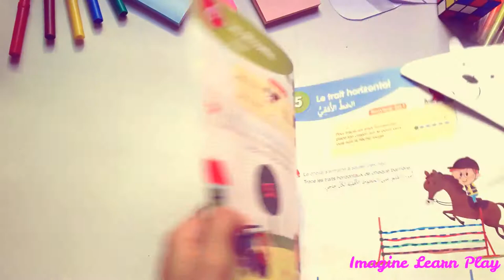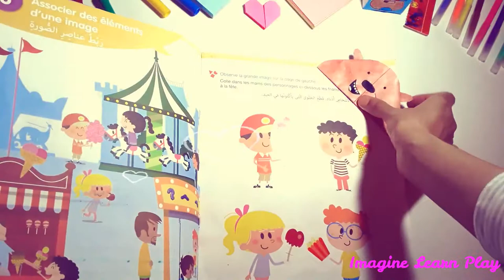WeBareBears Les 3 ours mignon -Origami- Marque de page ( We Bare Bears)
SALUT !

We bare bears ( GRIZZLY, PANDA et POLAIRE ) Origami  marque de page ( bookmarks) hyper facile et adorable à faire à la maison .

N’hésitez pas à m’écrire un commentaire sur ce que vous en pensez et si vous avez quelque suggestion.